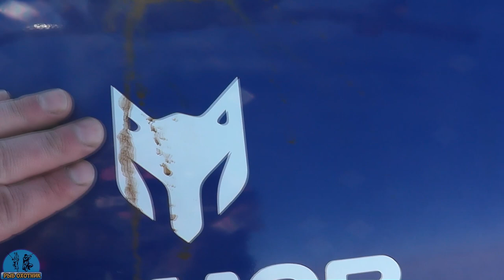Зимняя Рыбалка/Старые жерлицы как они работают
Сегодня мы отправились на зимнюю рыбалку с использованием  старых жерлиц. Это старая  придуманная конструкция жерлиц, которую придумали за долго еще наши деды. Очень простая конструкция ,которую можно с легкостью сконструировать самому.

🔴Тем кто хочет экономить на покупках с AliExpress